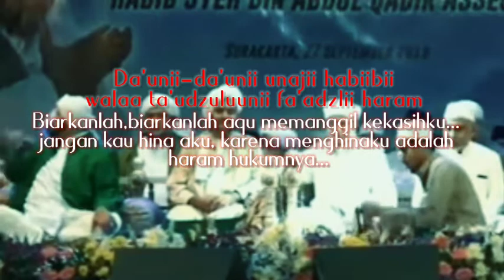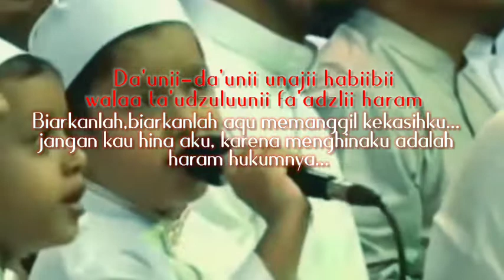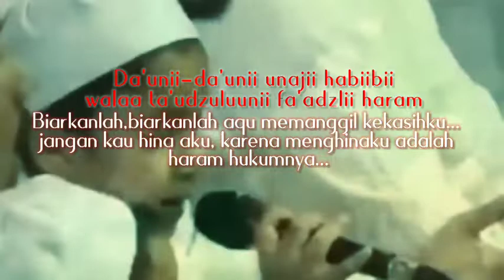SHOLAWAT DA'UNI HADROH UNAJI HABI - sholawat dauni lirik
SHOLAWAT DA'UNI HADROH UNAJI HABIBI | sholawat dauni lirik

dengan video ini semoga kita termotivasi selalu senantiasa ber sholawat kepada Nabi Muhammad SAW.